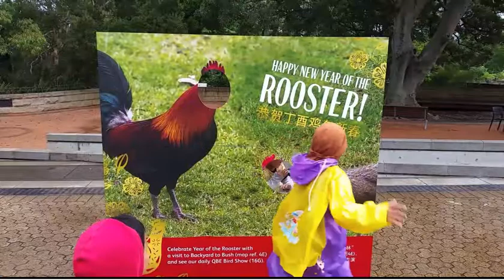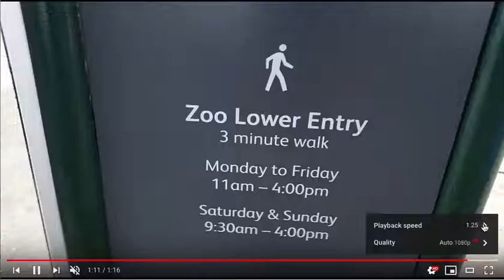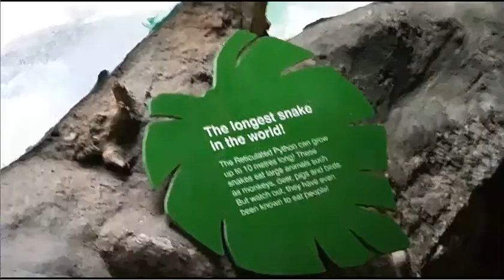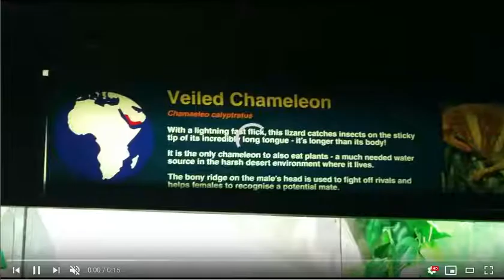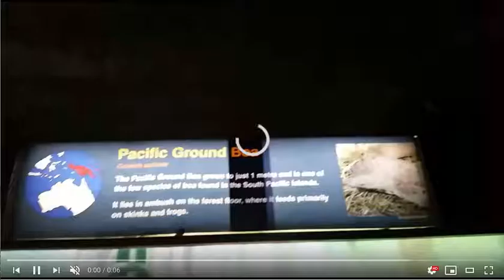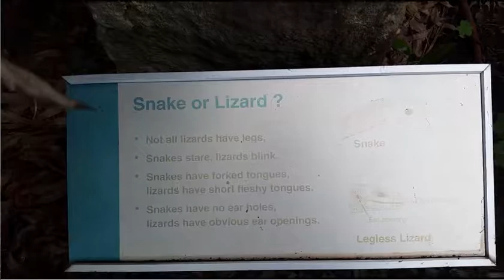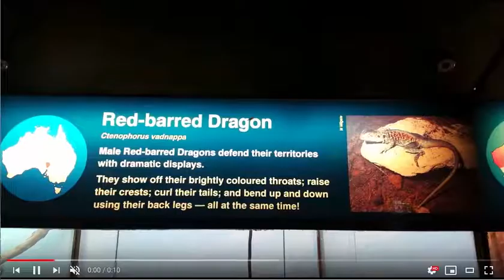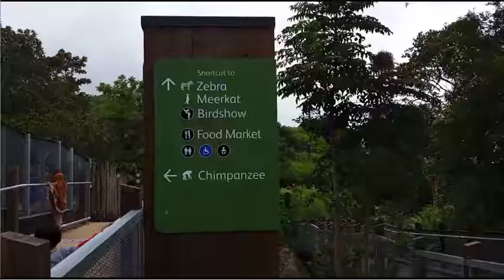JUZ 29 USTADZ ABU USAMAH